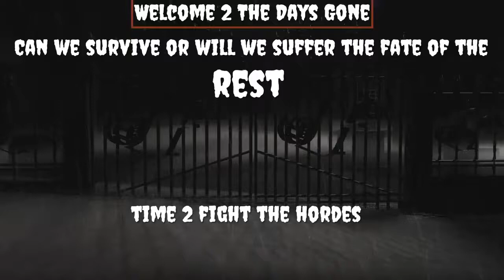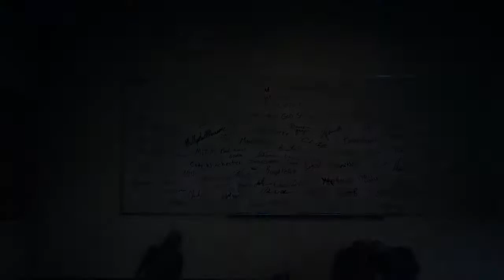Days Gone: Ep24: My Bike Gets Stuck; Quality Time With Sarah